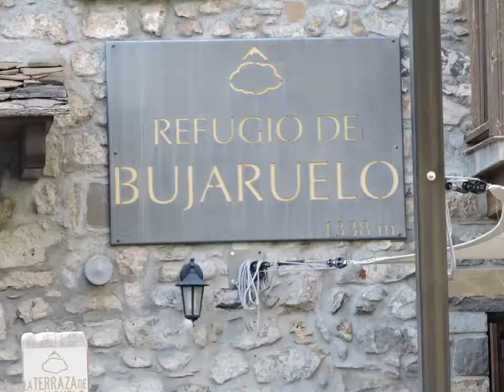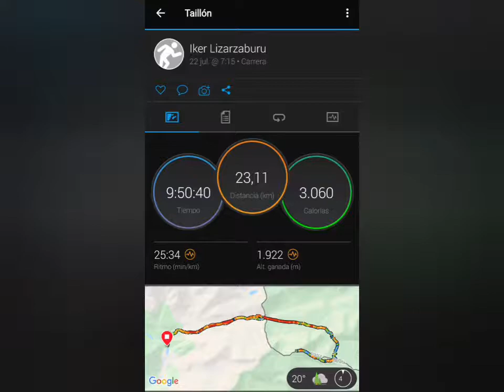Pico Taillon 3.144m 22/7/2021 desde San Nicolás de Bujaruelo.